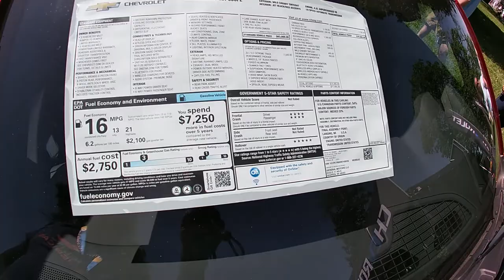Detroit Grand Prix Part One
2022 Detroit Grand Prix from beautiful Belle Isle. This  is the last year the race will be held here, next year the race will be on the streets of downtown Detroit. This video highlights some of the activities at the event as well as some of the different cars racing on the island. It was excellent weather too. This is part I of two videos.  I will hate to the event leave the island but I'm excited to see how the organizers will improve the event for next year.